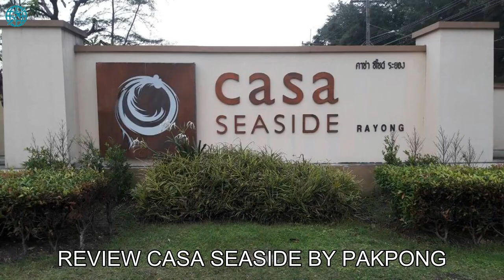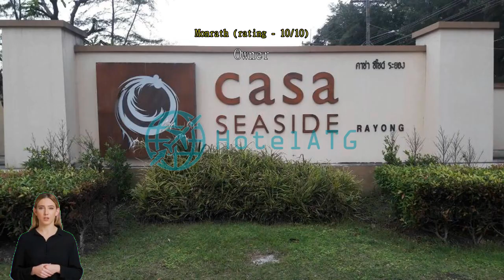Casa Seaside By Pakpong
Casa Seaside By Pakpong is a modern contemporary style accommodation located in the heart of Rayong. It is one of the most precious area with the peaceful and serene surrounding which suitable for perfect residence. A truly exclusive lifestyle for family who love modern living in peaceful and relaxing atmosphere in Rayong.
The place features 2 bedrooms with either king size beds or singles that can be made up as a king and air conditioning in all bedrooms. The bathrooms have a hot water showers, ready to use soap and shampoo. The house has a large living area with TV, a fully equipped kitchen, a dining area beside the kitchen and free fast speed WiFi
This place is ideal for one or two families but also works for groups of singles or multiple couples.
A single house (248m2), 2 bedrooms, 2 bathrooms, suitable for 5 people, located on Mae Rumphueng beach, Rayong province. Pool, gym and tennis court are within walking distance and are free of charge.